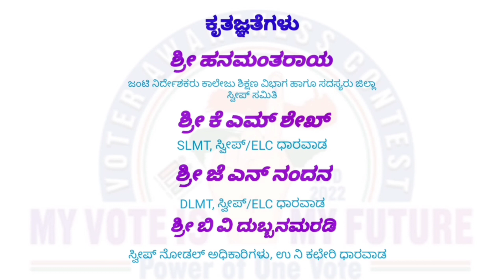ಮತದಾನ ಜಾಗೃತಿ ಕಿರುಚಿತ್ರ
ರಚನೆ,ನಿರ್ದೇಶನ : ಬಾಬಾಜಾನ ಮುಲ್ಲಾ

ಕಲಾವಿದರು : ಶ್ರೀ ಮಹಾಂತೇಶ ಹುಬ್ಬಳ್ಳಿ, ಶ್ರೀ ನಂದಕುಮಾರ ದ್ಯಾಪೂರ,ಕುಮಾರಿ,ಶಾಕೀರಾ ನದಾಫ್
ಪ್ರಸ್ತುತಿ : ನವರಸ ಸ್ನೇಹಿತರ ವೇದಿಕೆ ಹೊನ್ನಾಪೂರ.